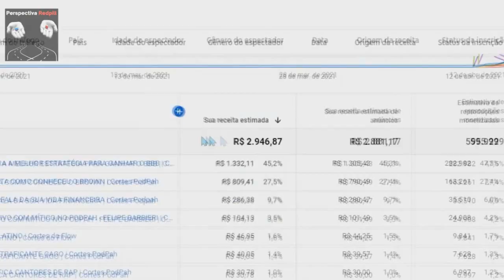PRA MIM SEMPRE FOI AJUDAR PRIMEIRO DEPOIS GANHAR DINHEIRO THIAGO SCHUTZ REDCAST 101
Nesse episódio do Redcast a troca de ideia é com o
Thiago Schutz e o Junior Masters, o Miguel foi se
encontrar com a princesa da Disney!

Neste corte, o Thiago o objetivo de trabalhar com a
Red,desde do começo da sua carreira...

Se liga nesse corte!

Comenta aí e pessoal o que você acha, respeito sempre

nos comentários Tmj!
*Construa Sua Riqueza Produzindo Conteúdo:*

 *Entenda os Comportamentos Delas e Domine o Jogo!*

*Cortes Para Você Assistir Também*

*Siga o Canal Também no Instagram e no Tik Tok*